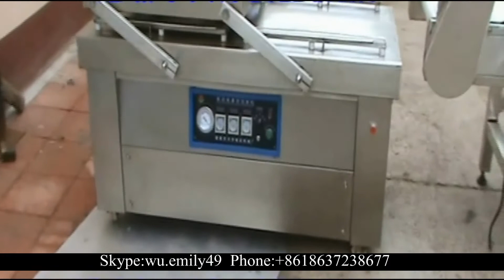Potato peeler and slicer production line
Skype : wu.emily49

Hiwant, as a fast developing company, have been devoted itself in the food processing machinery for years. We specialize in: tropical and subtropical fruits processing equipment designed mainly for lychee, mango, pineapple, banana, papaya, orange, citrus, passion fruit and other fruits; Vegetable & spice processing machinery, such as chili powder making, chili stem cutting, garlic root cutting, garlic peeling, onion peeling & root cutting; Meanwhile,after many years of experience in grain processing industry, We can also provide turn-key solution for wheat flour processing, rice flour processing, etc.
We have a large number of professional technical personnel. By going through continuous practice&improvement, We have made the equipment more advanced and practical. Successful projects have been carried out all over the world. India, Thailand, Singapore, Russia, Tanzania,Nigeria, Angola, South Africa, Australia, New Zealand,UK,Germany,Brazil, Columbia, and so on. Leading technology and service to create win-win cooperation with you. Hiwant, not only your business partner from China, but also your life-long friend!